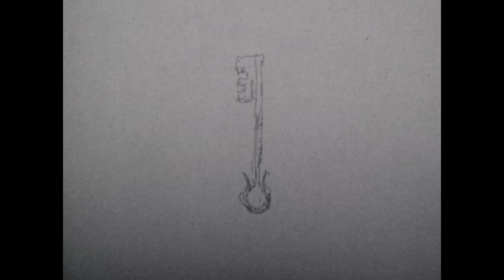天体譜 | Heavenly Bodies's Score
星座をモチーフに天と地、森羅万象をメタモルフォーゼさせる。
Using the constellation as a motif, the heavens and the earth, metamorphose all the creatures.
2020年 HD版 | 短編アニメーション | 1987 | 日本 | 2分 | 8mm, 16mm, HD | スタンダード | Mono | セリフなし |
演出、アニメーション、美術：山村浩二
2020 HD-version | Short animation | 1987 | Japan | 5'00" | 8mm, 16mm, HD | Standard | Mono | No dialogue |
Direction, animation: Yamamura Koji